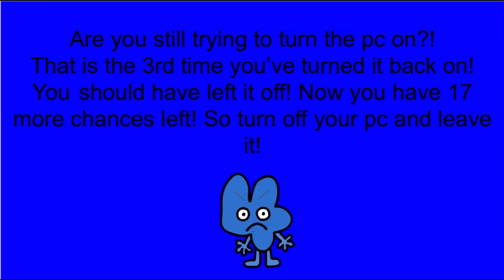BFB Anti Piracy Screen Part 4